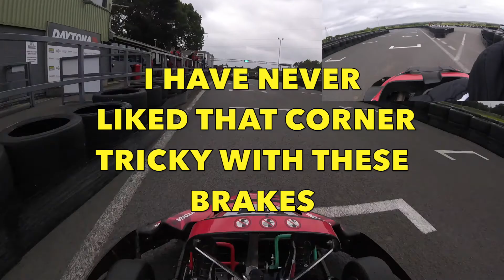Dmax Sprint Tamworth 17/6/18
try the new sodi max karts out.

my ist time in these different sodi chassis Dmax karts I like the power response but the brakes are very sharp very on or off very easy to lock the rear tyres something I don't like there wasn't much feel to them hence the spinning from some of the other drivers and they arrived in nice Audi/Mitsubishi cars so I assume drive pretty quick normally on the roads ( obeying all speed limits of course ).
these karts are heavier than the dmax karts I normally drive and being my fist time in them I wasn't getting the best out of them need more practice in them to understand there balance better.
but I qualify 3rd.
the race start I keep 3rd 2nd place is defensive into the heavy braking at turn 3 so can't take a dive but us top 3 pull clear of the rest i do try a move out of the tight last corner but that doesn't work then a yellow comes out which is bad timing for me as I can't pass a lapped kart no fault to the lapped kart just bad timing where I caught him but i lose a massive amount of time to the top 2 but to be fair they had better pace than me anyway so I don't think I would have caught them unless they tripped up in traffic I was praying for rain after that but that didn't come.we do get a surprise visit by a Lancaster bomber which was great to see pity my camera makes it look far away but it was pretty close. anyway I have fun lapping some of the other drivers and finish in 3rd congrats to the top 2.
I need to go back for more practice in these karts.